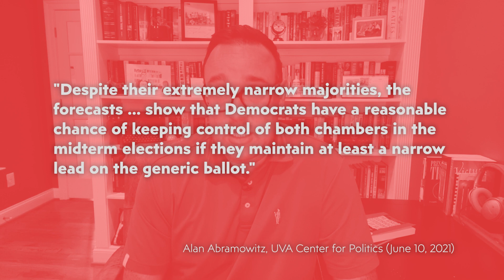Here’s how Democrats can keep their majority in 2022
Election history shows that the winning party of the presidential election will lose majority control of congress in the following midterm, but will this happen in 2022? In the latest episode of The Point, CNN’s Chris Cillizza goes through some new election forecasting models that show Democrats may actually maintain their majority.

SOURCES AND FURTHER READING:

Forecasting the 2022 Midterm Election with the Generic Ballot

85% Of Republicans Want Candidates To Agree With Trump, Quinnipiac University National Poll Finds; Americans Support Early Cut To Federal Jobless Benefit

CREDITS
Writer: Chris Cillizza
Producer: Moira Donohue
The Point Editor: Leigh Munsil
Video Editor: Michelle Cho